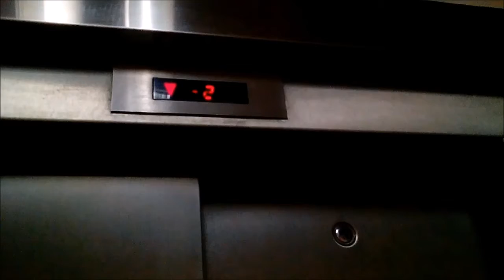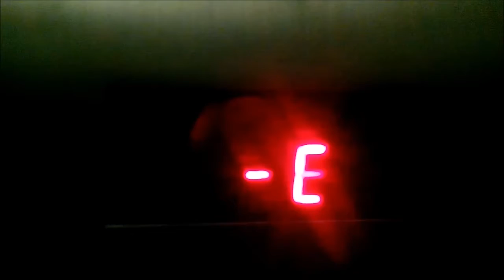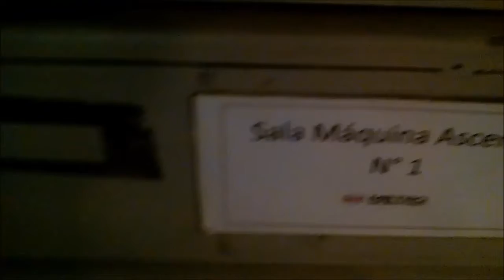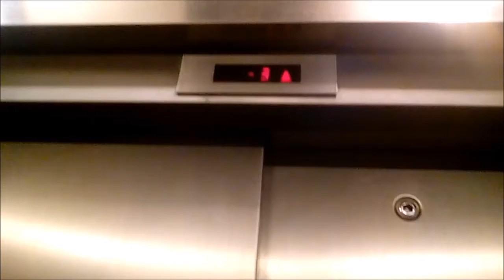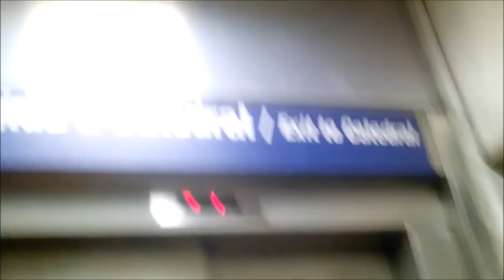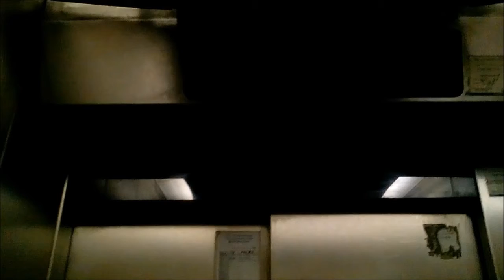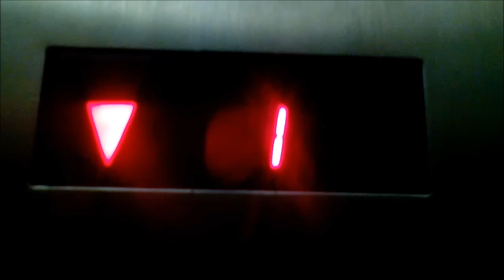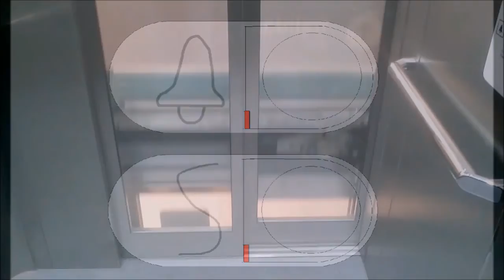Aufzüge thyssenkrupp Hydraulisch In der U-Bahn-Station Canning